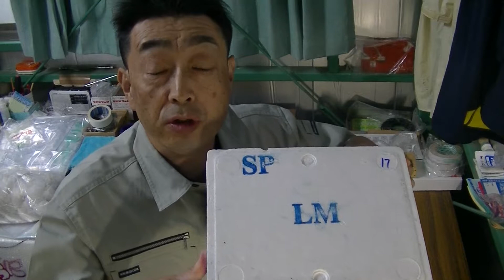☆業務用中国産マツタケ(スペシャルLM)の実物説明。寿しねたに最適サイズ。【松茸解説一発撮りシリーズ】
マツタケの天助株式会社

【松茸お取り寄せ販売サイト】国産まつたけのお取り寄せサイト↓

【事業者限定!業務用お知らせ相場配信FAXサービスのお申し込み(完全無料)】↓

【業務内容】
◎国産松茸～輸入マツタケ全般の卸売り・輸入業務。
◎Oisixラ大地㈱様への産直PB商品発送。
◎全国のホテル・料亭などへの伊勢海老・アワビの卸売。
◎国産まつたけインターネット通販。